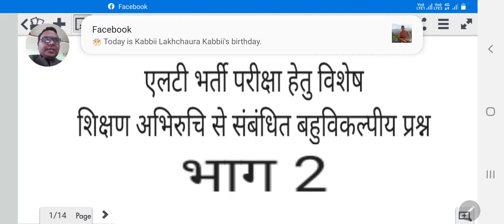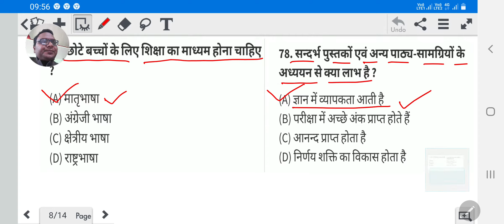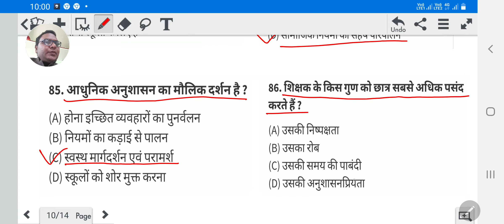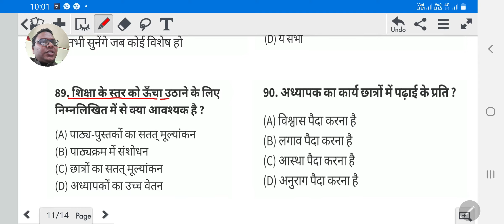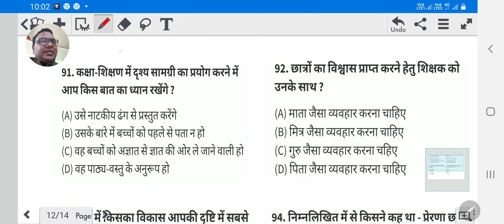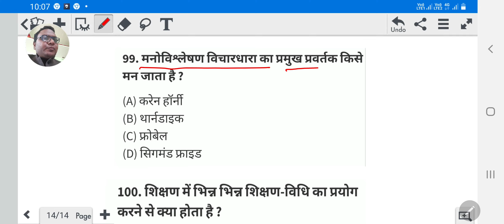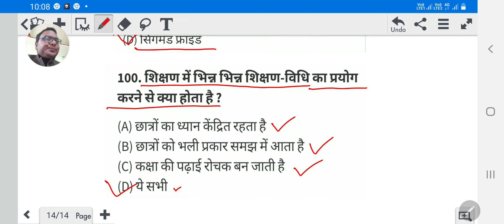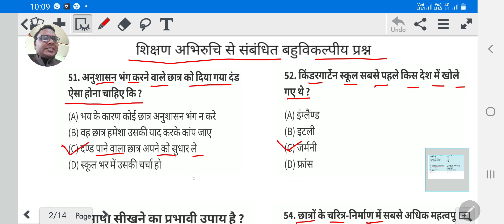Uttarakhand L.T exam teaching aptitude matter